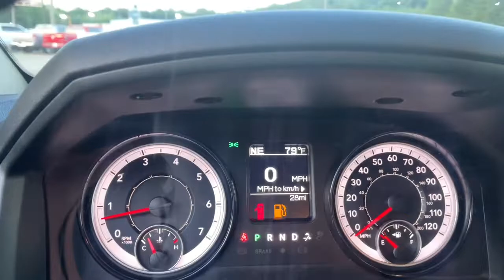2022 Ram 1500 Classic Cleveland, Cumming, Gainesville, Dahlonega, GA 814U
Bright White Clearcoat Used 2022 Ram 1500 Classic available in Cleveland, Georgia at Jacky Jones CDJR. Servicing the Cumming, Gainesville, and Dahlonega, GA area.
2022 Ram 1500 Classic Tradesman - Stock#: 814U - VIN#: 1C6RR6FT7NS170330